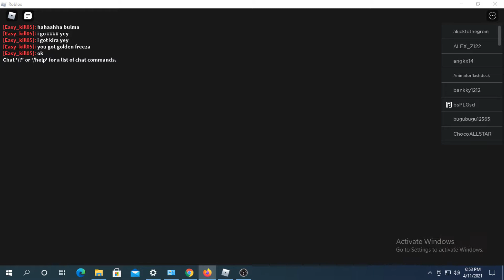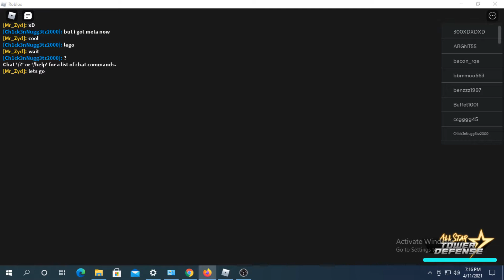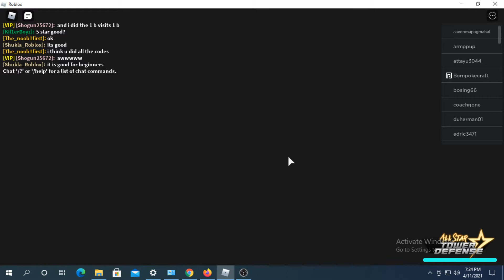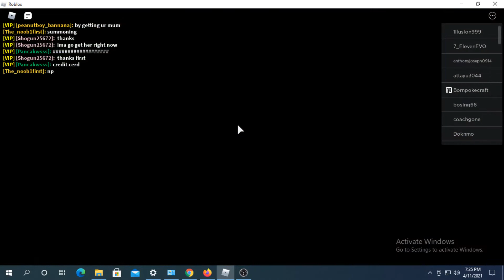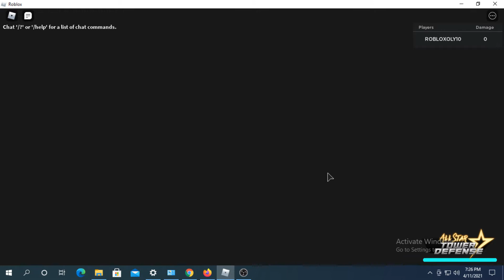ROBLOX ALL STAR TOWER DEFENSE OlyBoy99 roblox​ allstardefense​ 3 7 1 5